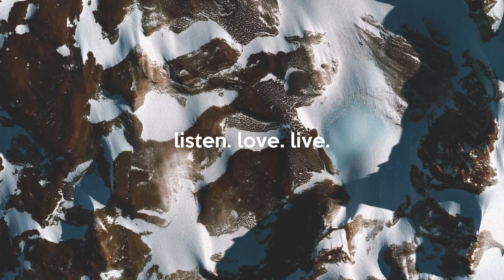listen. love. live. #158 | TwoThirds - Skywards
Just good music.

Background
Google Earth